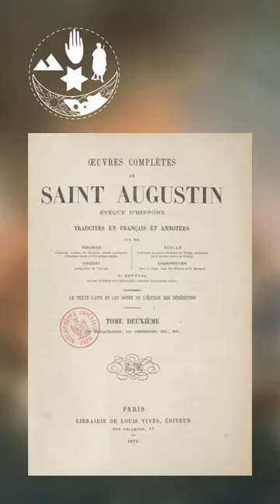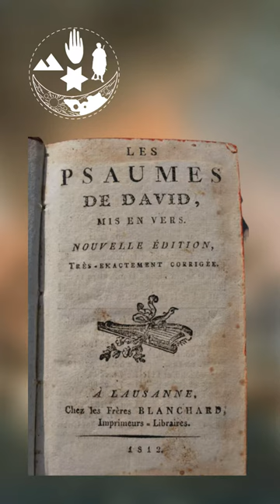28 août 430, mort de Saint Augustin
ⴰⵎⴻⵣⵔⵓⵢ ⵏ ⵉⵎⴰⵣⵉⵖⴻⵏ  -  L'histoire des Berbères

Amezruy ⴰⵎⴻⵣⵔⵓⵢ التاريخ (réalisateur de l'illustration du sultan Abdelaziz)

Date et Histoire
28 août 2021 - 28 août 430, après 1591, nous revenons sur cet évènement pour expliquer les circonstance de la mort de Saint Augustin en 1:50 m.

0:00 Naissance de Saint Augustin
0:09 Parents de Saint Augustin
0:15 Homme de science
0:22 Evêque à Hippone
0:27 Extrémisme religieux
0:36 Les Vandales et les Alains
0:58 Le siège d'Hippone
1:21 Mort de Saint Augustin
1:35 Corps de Saint Augistin